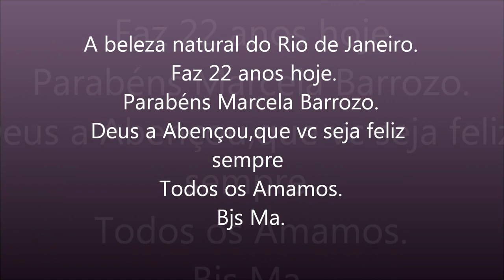Homenagem a Marcela Barrozo por seus 22 aninhos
Marcela esta fazendo 22 aninhos hoje,então eu fiz uma homenagem a ela.